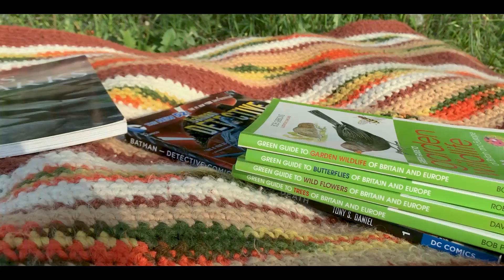A Picnic in Spring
As soon as the winter rains went away and the beautiful mornings of the spring came upon us, we just couldn't resist going out for a picnic.

Please, follow SOPs for COVID if you want to enjoy the spring - pick an isolated spot for your picnic, and clean the space after you leave - Stay Safe Beautiful people.